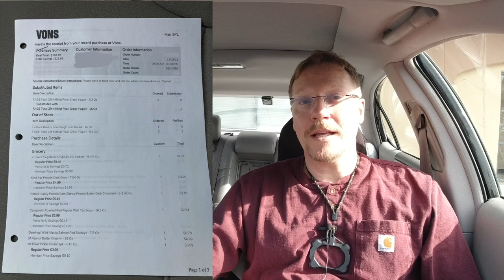Proof: UberEats Hides Tips!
Hello Independent Contractors of the thriving gig economy,

Have you ever wondered, does UberEats hide customer’s tips?

Yes they do for tips over $8.  In this video I will show you proof of this based off a printed customer receipt from a package delivery.

Will this change your life?  No, but in this video I’ll also ask you some questions to consider.

Russ